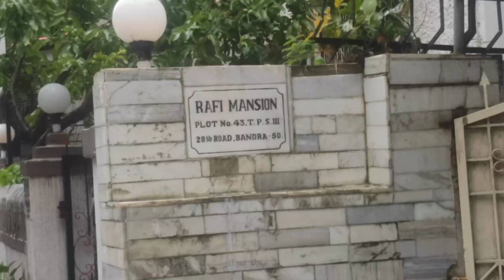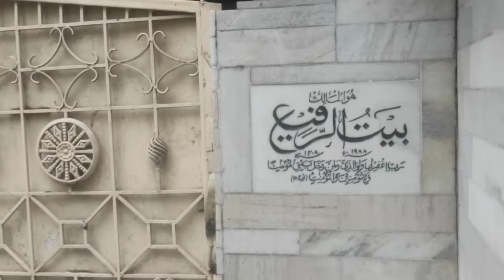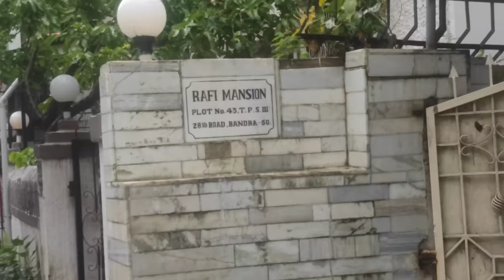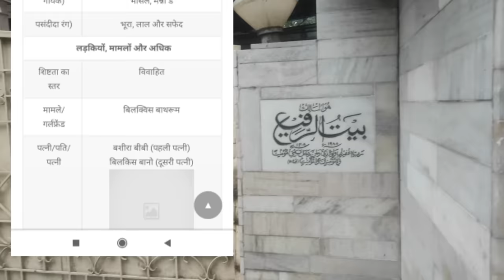मोहम्मद रफी साहब का घर | mohammad rafi house in mumbai | mohammad rafi home tour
hello dosto aaj ki is video me maine aapko mohammad rafi ji ka ghar dikhaya hain aur unki jivani ke bare me bhi btaya hain.